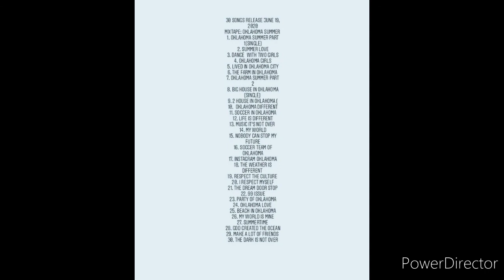The Dark is not over (MixTape: Oklahoma Summer) (Official Audio) (2020) (S.T.R)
The Dark is not over                             (MixTape: Oklahoma Summer)             (Official Audio) (2020)